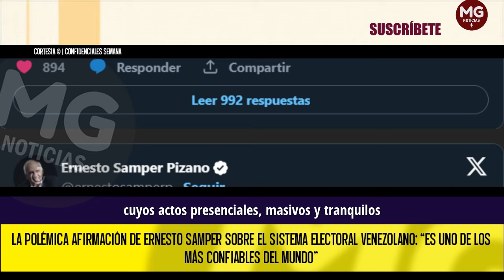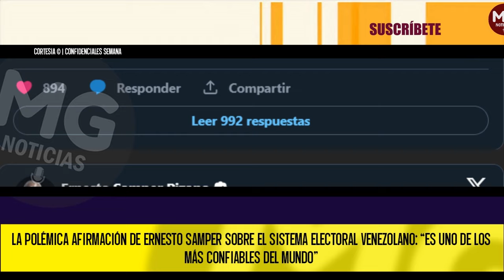❌ LA POLÉMICA AFIRMACIÓN DE ERNESTO SAMPER SOBRE EL SISTEMA ELECTORAL VENEZOLANO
El expresidente de Colombia, Ernesto Samper Pizano, quien va a ser observador de las elecciones que se desarrollarán este domingo, 28 de julio, en Venezuela, se pronunció sobre los comicios, a los que fue invitado por el Consejo Electoral de Venezuela (CNE).
CONFIDENCIALES SEMANA